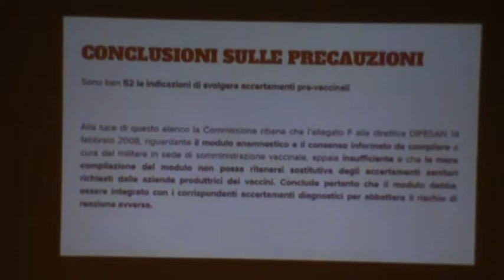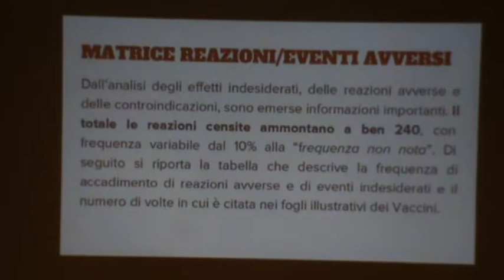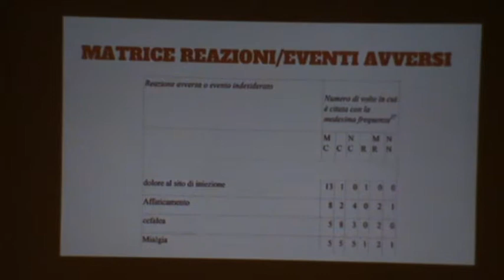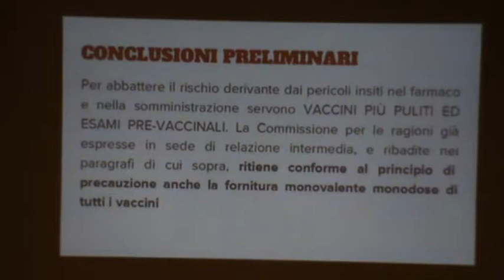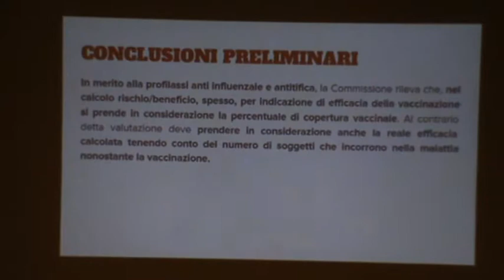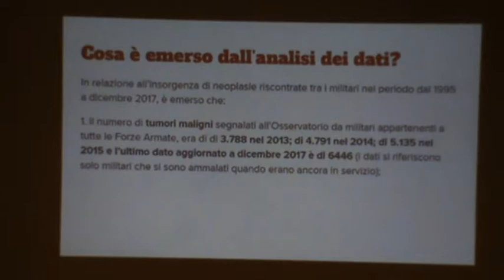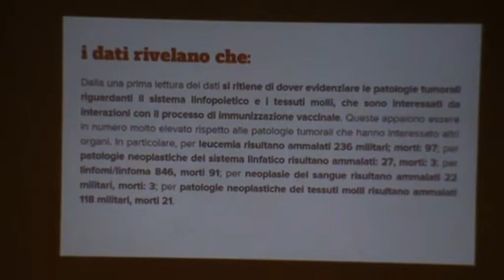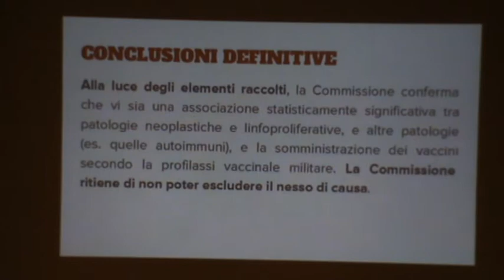6-10-18 Civitanova M. (MC) 4/5 Vaccini Militari-bambini quali differenze?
Sabato 6 Ottobre 2018 alle ore 21.00 si é tenuto un convegno al Cine-Teatro Conti di Civitanova Marche (dietro la Chiesa San Marone) dove si é parlato della recente Relazione pubblicata dalla Commissione Parlamentare d'Inchiesta sulle patologie che in questi anni hanno interessato il personale militare, in particolare l'uranio impoverito e l'eccessiva somministrazione di vaccini. Relatore del convegno è il Vice Presidente della Commissione On.le Catalano, insieme a lui ci saranno Medici, Ricercatori e Genitori che hanno vissuto il dramma dei propri figli ammalatisi durante il servizio militare.